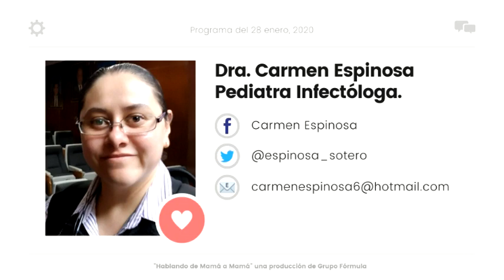"Coronavirus" / PROGRAMA COMPLETO DEL MARTES 28 DE ENERO, 2020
En HablandoDeMamáAMamá Radio hablamos de "Coronavirus" con la Dra. Carmen Espinosa, Pediatra Infectóloga.
Hablando de Mamá a Mamá es una producción de GrupoFórmula